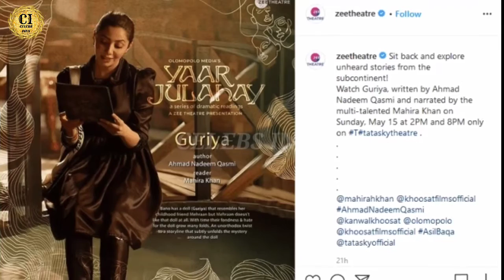Mahira Khan Back To Indian Screen After Raees || CELEBS INFO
Famous Pakistani Actress Mahira Khan Back To Indian Screen After Raees Film.